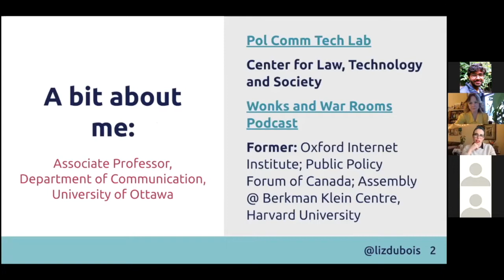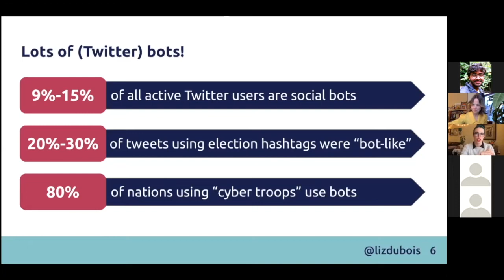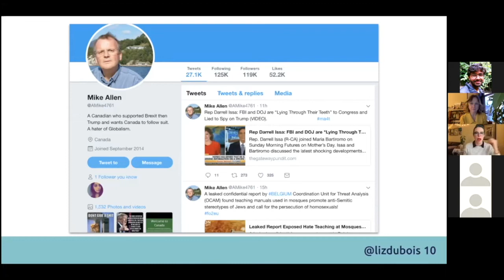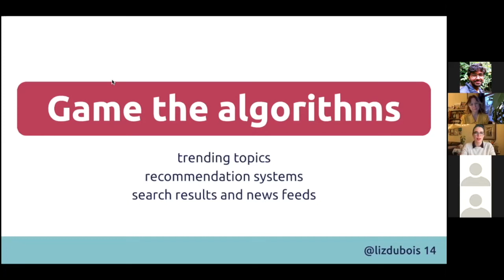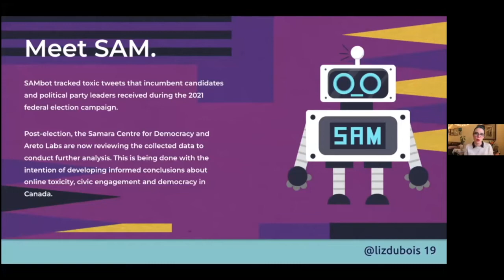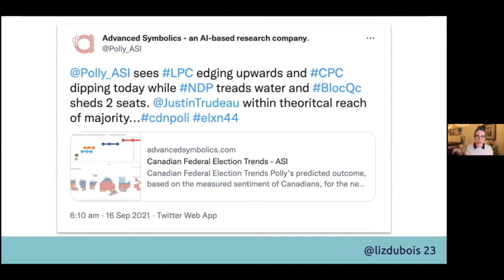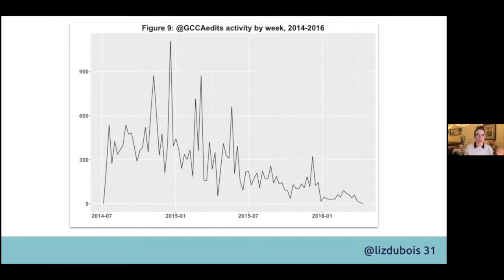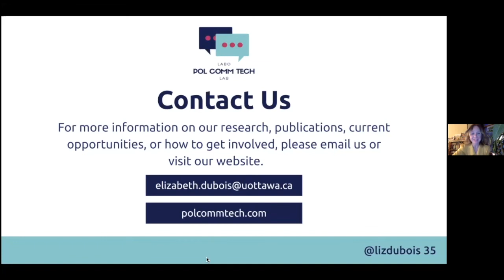Elizabeth Dubois on Political Bots: Understanding Communication Strategies Using Automation and AI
Elizabeth Dubois, Associate Professor at the University of Ottawa, delivered the lecture, "Political bots: Understanding communication strategies using automation and AI," on February 1 by Zoom.

Dr. Dubois runs the Pol Comm Tech Lab at the University of Ottawa. Her work examines political uses of digital media including media manipulation, citizen engagement, and artificial intelligence. She hosts the Wonks and War Rooms podcast where political communication theory meets on the ground strategy. or check out her latest edited book, Citizenship in a Connected Canada.

This lecture was part of the Human Rights and Media Lecture Series co-hosted by the Atlantic Human Rights Centre, St. Thomas University's Department of Human Rights, St. Thomas University's Department of Journalism and Communications, the NB Media Co-op and RAVEN. In this series, we will hear from scholars of the media and law, media makers and grassroots activists on how our media landscape is changing. We will hear about what they are doing to make this media landscape a more safe, just and equal space.

Upcoming Lectures

February 8 - Erin Steuter, Professor of Sociology, Mount Allison University, on Won't Get Fooled Again: A Graphic Guide to Fake News.

February 10 - Aditya Rao, a human rights lawyer, on Hate Speech and Human Rights in Canada: The Fight Over Section 13 of the Canadian Human Rights Act.

February 15 - Hilary Young, Professor of Law at the University of New Brunswick, on Civil Recourse for Non-Consensual Disclosure of Intimate Images.

February 22 - Laura O’Brien, UN Advocacy Officer for Access Now, on Defending Peaceful Assembly and Association in the Digital Age: Takedowns, Shutdowns, and Surveillance.

March 17 - Fenwick McKelvey, Assistant Professor in Information and Communication Technology Policy in the Department of Communication Studies, on how AI is shaping our lives and communications.

March 31 - Siti Maimunah, a rapporteur for the People’s Tribunal at COP26 in Glasgow and member of the COP26 Coalition, on telling the stories of people of the Global South affected by climate change.

April 12 - Kaitlyn Layden, a disability rights advocate, on engaging the media to advance the rights of people with disabilities.